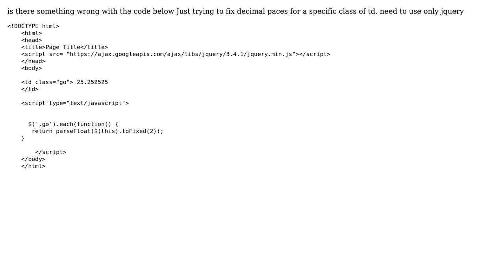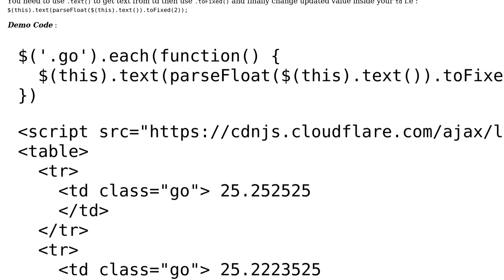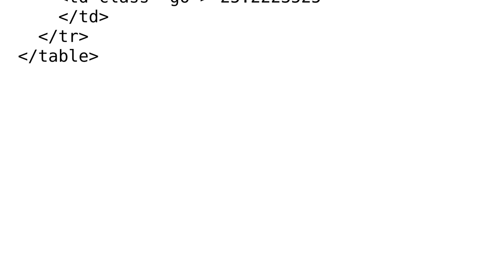Using parseFloat to apply on a specific td class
With thanks & praise to God, and with thanks to the many people who have made this project possible! You are responsible for your own actions.